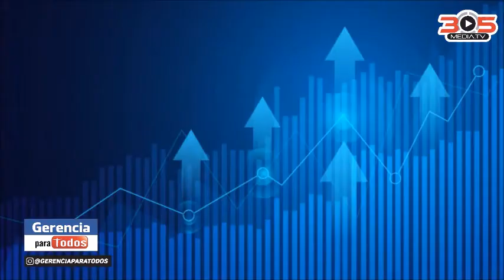MARCONI INTERNATIONAL UNIVERSITY DR. RAFAEL GARCIA GERENCIA PARA TODOS PROF. RAFAEL NIEVES